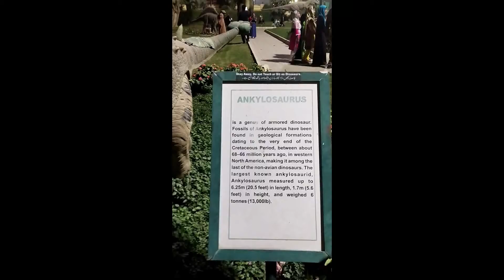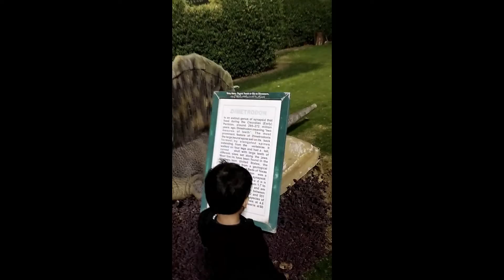Visit to Jahangir Park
Jahangir Park most famous park in the Saddar area. There are lovely Dinosaurs and their Families Statues there with the 3D look. No Entry Charges.